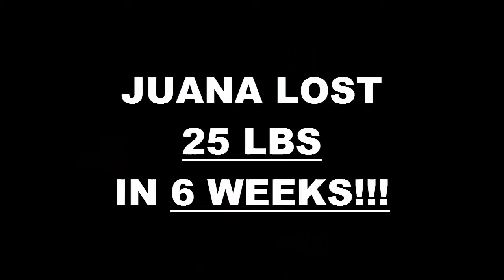Houston TX Weight Loss Fitness 6 Week Challenge Results - Juana Aviles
We will now check the result of Juana's 6 week weight loss challenge!